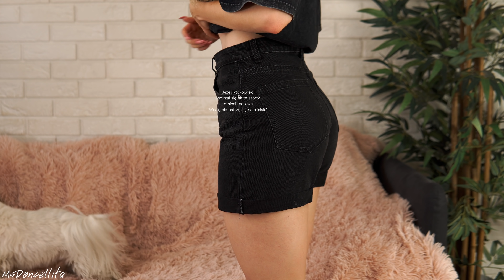TRY-ON HAUL | WRZESIEŃ 2019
- PRODUKTY,  KTÓRE POKAZUJĘ W FILMIE -
SZORTY

Sukienka - Forever 21
Kolczyki - Tally Weijl
Naszyjnik - H&M

- MAKIJAŻ -
Podkład - Fenty - Pro filt'r hydrating foundation
Rozświetlacz - Glam Shop - Rozświetlica

-  SPRZĘT -

Aparat, którym nagrywam filmy i robię zdjęcia: Sony a6500 + Sigma 30mm f1.4
Vlogi nagrywam: Canon G7 X Mark II
Dron: Dji Mavic air
Filmy obrabiam w: Final Cut Pro
Zdjęcia obrabiam w: Lightroom